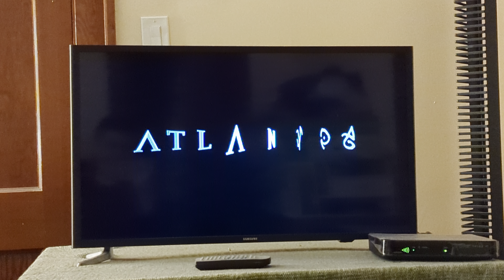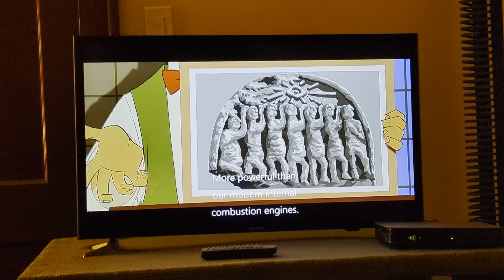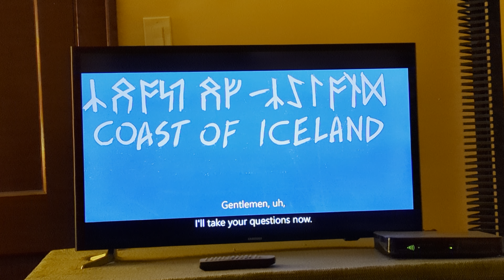(June 2023 Retake) Atlantis The Lost Empire Intro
From The Disney Movie Atlantis The Lost Empire, On Disney+.